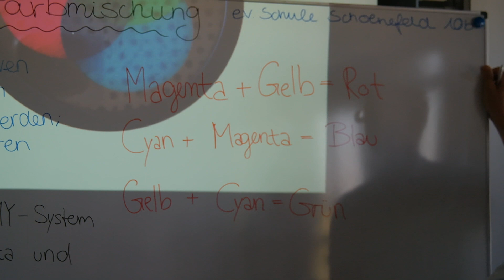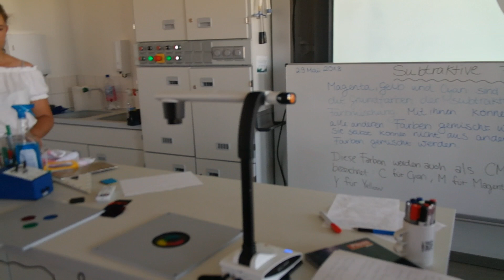Subtraktive Farbmischung - letzes Video der Schule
Die Umformung der arithmetischen Form in die Exponentialform wird dargestellt.